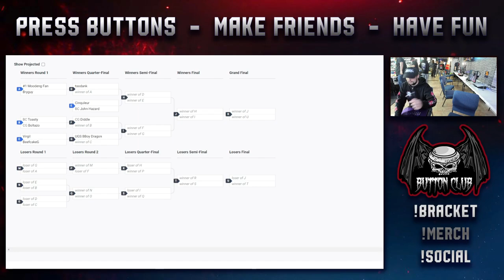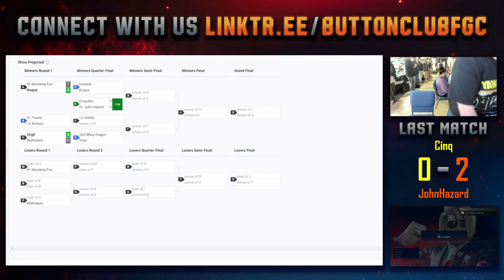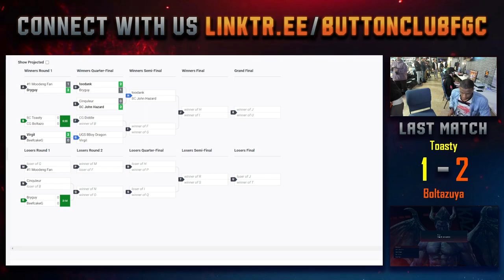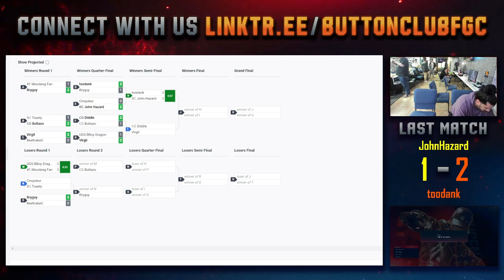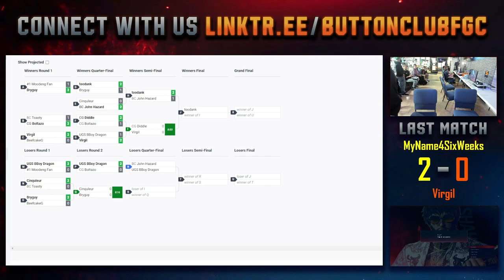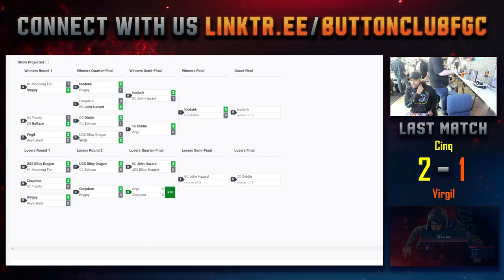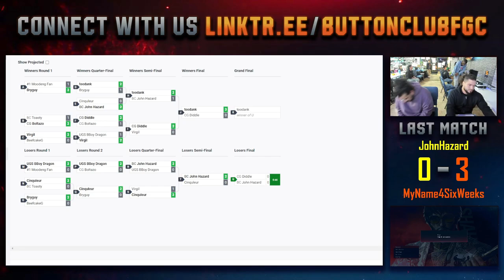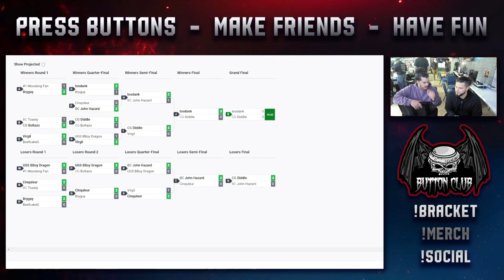10/14/24 Tekken 8 - Button Club Weekly - w/ commentary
Thank you to all the players and supporters for everything you do to help button club grow!

Check us out at our new space- OmniSource Games 875 State Rd, Westport, Massachusetts 02790, United States

Start.gg/BC101424